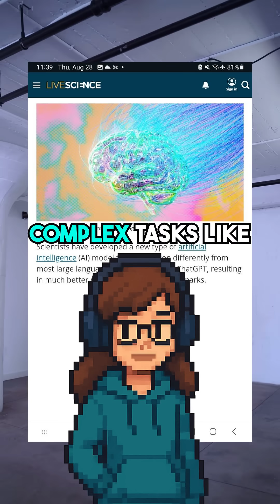New AI BEATS ChatGPT at Reasoning?! 🤯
Scientists developed HRM, a new AI inspired by the human brain, outperforming LLMs like ChatGPT in complex reasoning tasks! It's super efficient too.